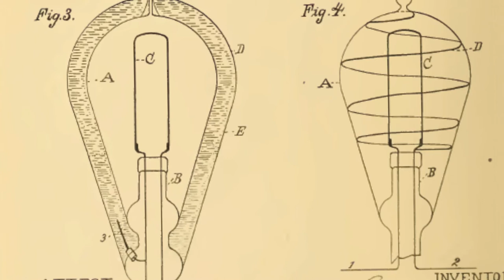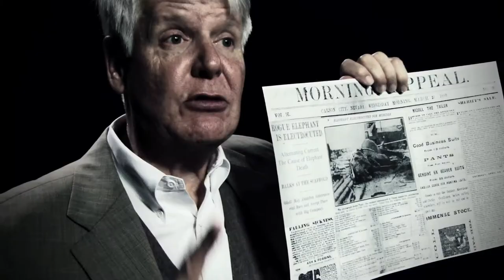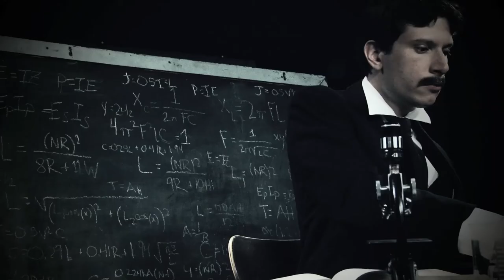The Folklorist: The Tale of Nikola Tesla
One of the greatest minds in history was embroiled for much of his adult life in a conflict of ideals with people who wanted to monetize the world's scientific advances.

Produced & Directed by Angela Harrer & Andrew Eldridge
Written by: John Horrigan, Angela Harrer, & Andrew Eldridge
Hosted by: John Horrigan
Created by: John Horrigan & NewTV
Executive Producer: Robert Kelly

FEATURING
Ken Holmes as “Nikola Tesla”
Jeffrey B. Phillips as “Thomas Edison”
Jeff Seiderman as “Government Agent”
Bill Campbell as “Government Agent”
Richard Meehan as “Young Tesla”
Andrew Eldridge as “Electric Chair Person”

PRODUCTION CREW
Contributing Writer: Steve Russo
Producer’s Assistant: Katie Rubino
Editors: Andrew Eldridge and Angela Harrer
Sound Design: Andrew Eldridge
Production Assistants: Rachel Brown and Melissa Moriarty

SPECIAL THANKS
Boston Costume
Cheryl Uttaro

RCN: 3 | 13 | 15 | 613 (HD)
Comcast: 8 | 9 | 99
Verizon: 32 | 33 | 34